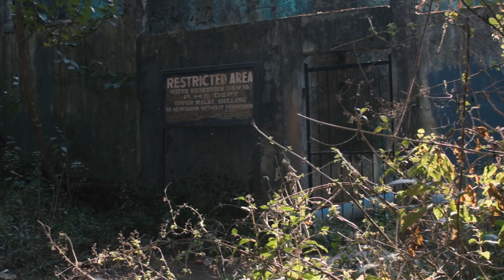Mountain Biking in Shillong 2022 (Shot on Nikon D5600)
A fun video I shot at Malki Forest.
Rider: Dylan Syiem